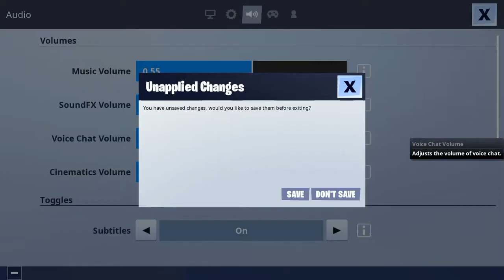Mun Locker S5 - S9 Mikki Unohtu Sori LOL